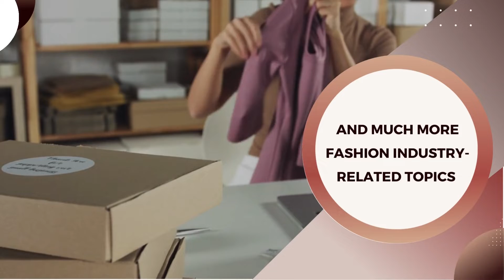CSUN TRENDS Online Guest Speaker Session: California Fashion Association President Ilse Metchek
Join CSUN TRENDS for an Online Guest Speaker Session Event with the California Fashion Association President Ilse Metchk Via zoom!